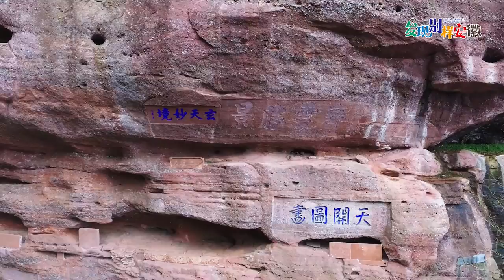Anhui Tourism Landscape has a soul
I found a different kind of Anhui